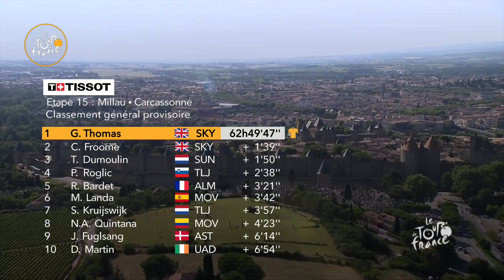Zusammenfassung - Etappe 15 - Tour de France 2018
[1_ETAPE)] won the stage in Carcassonne before IZAGUIRRE INSAUSTI Jon and MOLLEMA Bauke.
THOMAS Geraint is the Yellow Jersey.